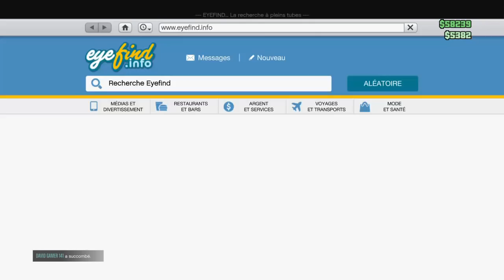[PATCHED] LE PLUS RAPIDE GLITCH D'ARGENT EN SOLO GTA V ONLINE 1.42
Les besoins:
1 complexe rempli de véhicule, n'importe lesquel
1 garage rempli de RH8 ou véhicule de la rue
1 véhicule à dupliquer avec plaque personnalisé !!

Etapes:
1. Mettez votre point d'apparition sur le garage avec les RH8 dedans
2. Prenez le véhicule à dupliquer et placez-vous devant le complex
3. Avancez, une fois sur le message d'alerte, confirmez le et faites Start - En ligne - Trouver une nouvelle session - oui le plus rapidement possible
4. Une fois dans votre garage, si vous avez la liste des véhicules c'est bon sinon recommencez depuis l'étape 2
5. Selectionnez le véhicule à écraser par la duplication et tadammm ça a fonctionné